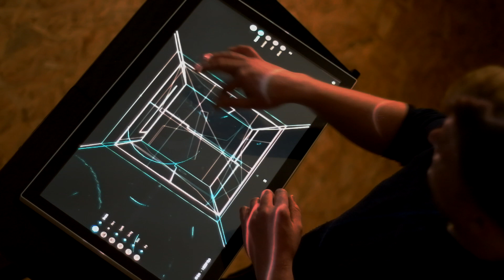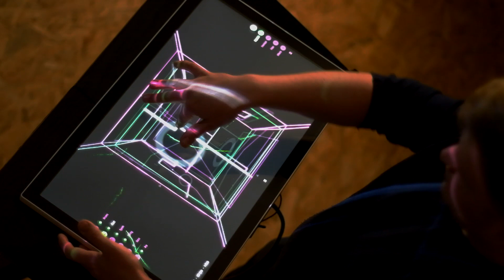Mazetools Mutant - Multiperspective Music - Performance No. 3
Extend your perspective on music and sound with Mazetools Mutant - Your space to experiment. With Mutant you create “crazy different” music intuitively. Turn the Hypercube, and you can hear your sound from new perspectives again and again.